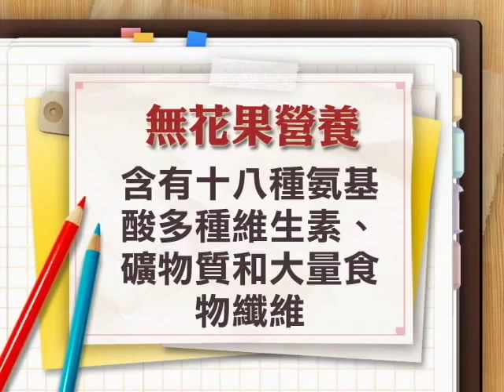2014福氣來了【好食生產線】水果界的聖女貞德 無花果 (范武雄)3/4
在無花果達人范武雄大哥的果園裡，因為堅持有機栽培，所以各種小昆蟲都來這作客，讓這座用馬蹄莖鋪成綠地毯的果園中，幾乎成為一個自然生態的觀察教室。那些在教課書上看到的生態圖片，例如：金蟬脫殼、螳螂產卵等，在范大哥的果園裡，天天動態上演！

無花果
范武雄
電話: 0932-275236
福氣來了粉絲頁